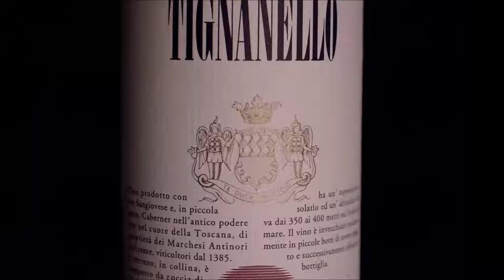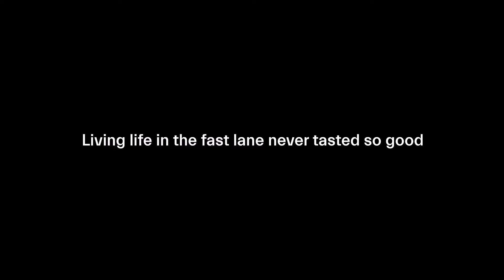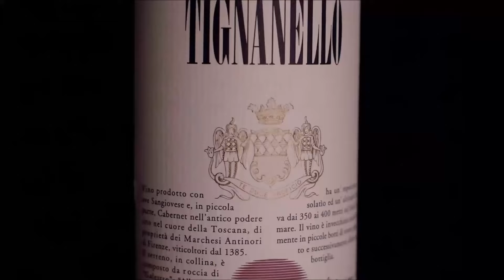Maserati GranCabrio Folgore Tignanello Debuts As A One-Off Drop Top Dedicated To Wine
Maserati presents the GranCabrio Folgore Tignanello. For the 50th anniversary of Tignanello wine from the Antinori family, one of the most influential Italian red wines! Maserati Fuoriserie produced a one-of-a-kind creation of its drop top EV and its brilliant! 🔱🍷